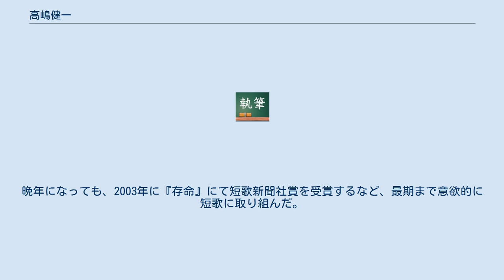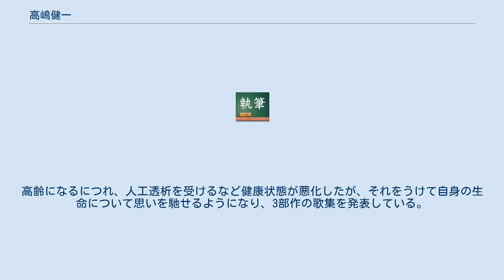高嶋健一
高嶋 健一（たかしま けんいち、1929年4月14日 - 2003年5月18日）は、日本の教育学者（教育心理学）、歌人。
静岡県立大学名誉教授。
 池田市教育研究所所員、兵庫県立湊川高等学校教諭、静岡女子短期大学助教授、静岡女子大学文学部教授、水甕選者、水甕運営委員長などを歴任した。
 1929年4月14日、兵庫県神戸市にて生まれた。
その後、広島文理科大学に進学し、教育学科にて学んだ。
なお、広島文理科大学は、国立学校設置法により広島大学に包括されることが決まったことから、大学名を広島大学広島文理科大学と改称したうえで、在学生の卒業後に廃止されることになった。
1953年、広島文理科大学を卒業した。
1953年をもって広島文理科大学としての学生は全員卒業したため、広島大学広島文理科大学は研究科などの残務整理のうえ1962年に廃止された。
したがって、高嶋は広島文理科大学最後の卒業生の一人となった。
 1954年、池田市教育研究所の所員となった。
1956年からは兵庫県立湊川高等学校にて教諭を務めた。
翌年、静岡女子短期大学に転じ、講師に就任した。
1963年には、静岡女子短期大学にて助教授に昇任した。
1967年、静岡女子大学に転じ、文学部の助教授に就任した。
1970年、静岡女子大学にて文学部の教授に昇任した。
その後、静岡女子大学は静岡薬科大学、静岡女子短期大学と統合・再編され、新たに静岡県立大学が発足することになった。
静岡県立大学からは、名誉教授の称号が贈られている。
2003年5月18日に死去した。
 静岡女子短期大学や静岡女子大学にて教育学者として勤務する傍ら、歌人としての活動も続けていた。
太平洋戦争が終結した翌年、短歌結社である水甕に入社している。
広島文理科大学に在学中の1951年には水甕の同人になっており、1977年には水甕の選者となっている。
後年には、水甕の運営委員長にも就任した。
1987年より水甕の編集責任者も務めた。
そのほか、短歌個性や堊の同人でもあった。
1983年には、『草の快楽』にて日本歌人クラブ賞を受賞している。
2000年には、『日常』の20首にて短歌研究賞を受賞している。
晩年になっても、2003年に『存命』にて短歌新聞社賞を受賞するなど、最期まで意欲的に短歌に取り組んだ。
 専門は教育学であり、特に教育心理学などの分野を中心に研究していた。
静岡女子短期大学や静岡女子大学においても教育心理学を講じ、後進の育成に力を注いだ。
学術書や専門書も多数上梓しており、特に教育学者の高原博らとともに探究学習に関する研究書を多く著している。
 短歌結社である水甕においては、歌人の榛名貢や春日真木子らとともに、言語学の観点から短歌の表現や読みなどについて論じていた。
日常を題材とした写実的な作風だが、そこに現代性も加わっており、独自の歌体であった。
高齢になるにつれ、人工透析を受けるなど健康状態が悪化したが、それをうけて自身の生命について思いを馳せるようになり、3部作の歌集を発表している。